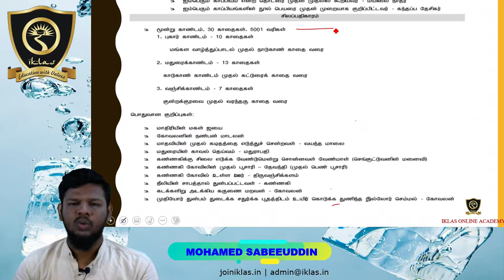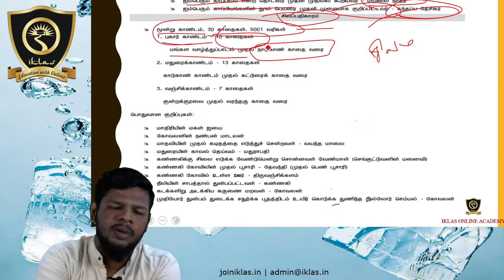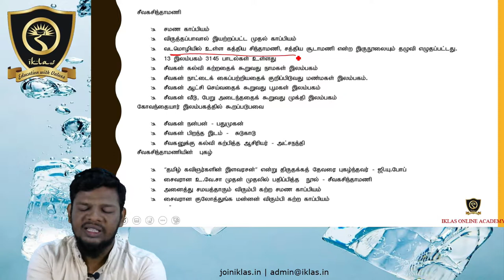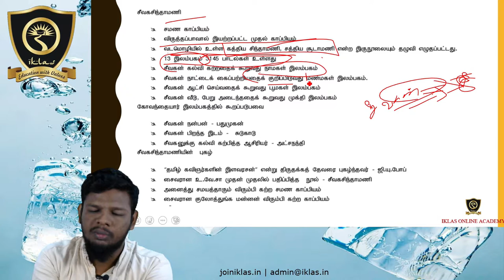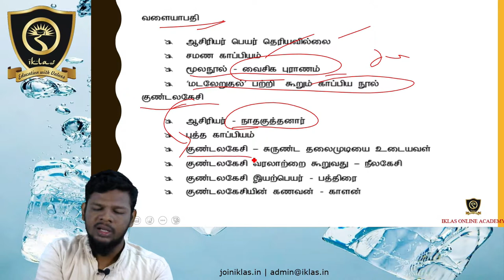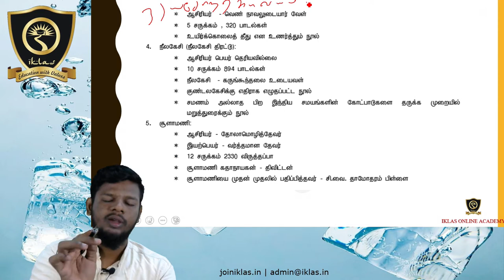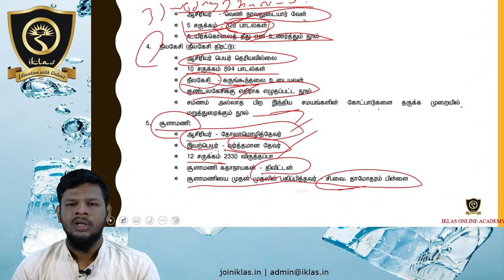General Tamil - Module 30 (ஐம்பெரும்காப்பியங்கள்)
SUBJECT  : GENERAL TAMIL
MODULE   : 30 (ஐம்பெரும்காப்பியங்கள்)
COURSE   : TNPSC
BOOK     : NEW SAMACHEER